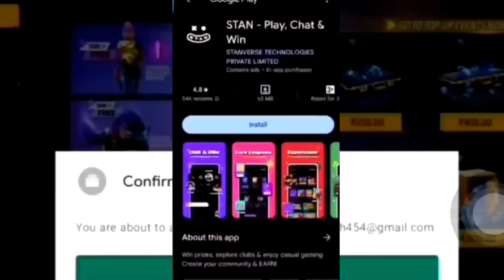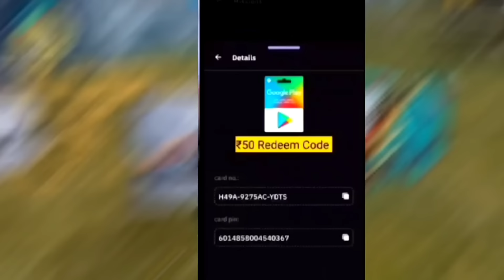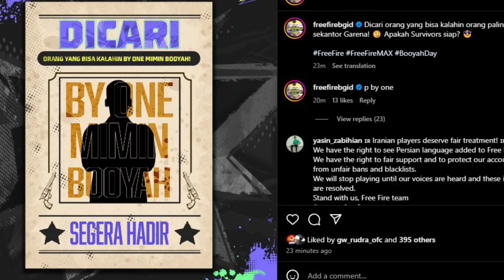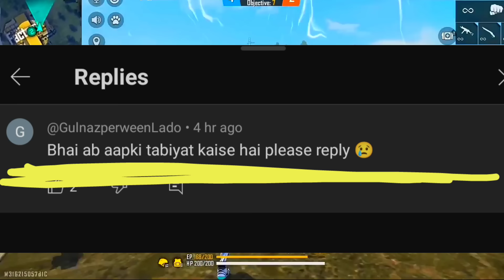9 NOVEMBER 2024 🔥 FREE FIRE NEW EVENT | UPCOMING UPDATE IN FREE FIRE | TONIGHT UPDATE OF FREE FIRE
9 NOVEMBER 2024 🔥 FREE FIRE NEW EVENT | UPCOMING UPDATE IN FREE FIRE | TONIGHT UPDATE OF FREE FIRE

9 NOVEMBER 🔥 FREE FIRE NEW EVENT | TONIGHT UPDATE OF FREE FIRE | FREE FIRE NEW EVENT | FF NEW EVENT

9 November free fire india launch
9 November free fire India update
update ff
9 November free fire new event
Free fire 9 November update
free fire 9 November 2024 new event
free fire 9 November 2024 events
9 November 2024 free fire new event today
today night update free fire
free fire event 9 November 2024

1. Garena free fire Indonesia live
2. Garena free fire Brazil live
3. Garena free fire India live
4. Garena free fire Brasil live
5. Garena free fire Singapore live
6. Garena free fire Thailand live
7. Garena free fire Vietnam live